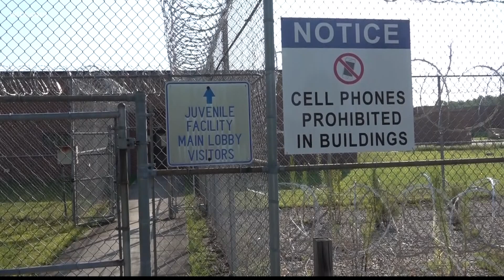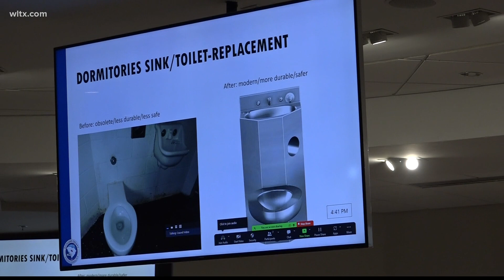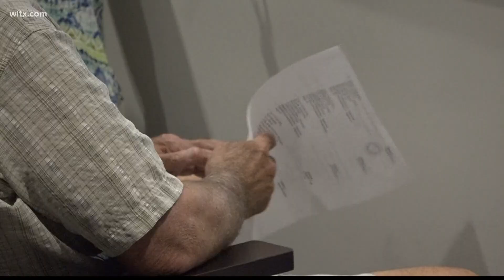Jail renovations, hiring and the search for a jail director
Officials at Alvin S. Glenn detention center say they are seeing signs of progress.